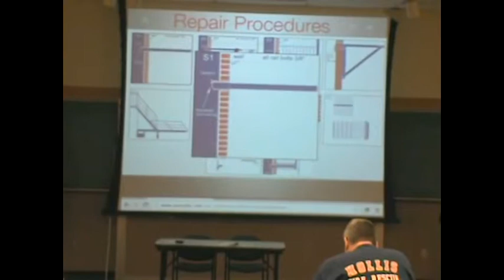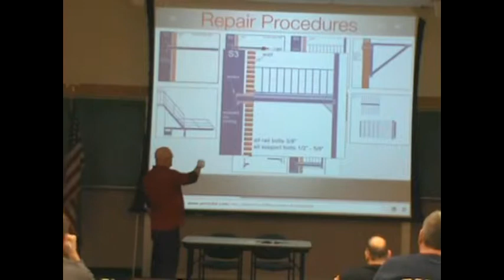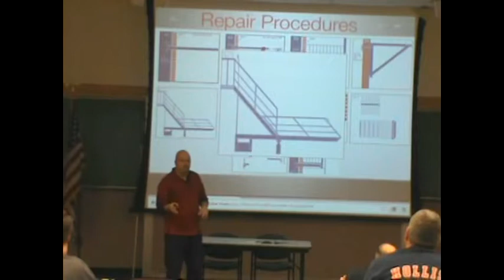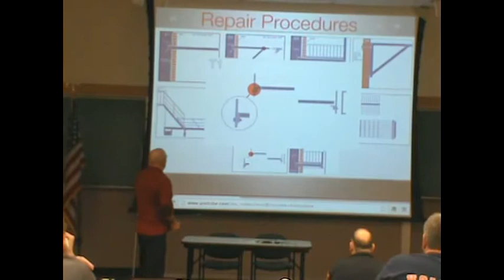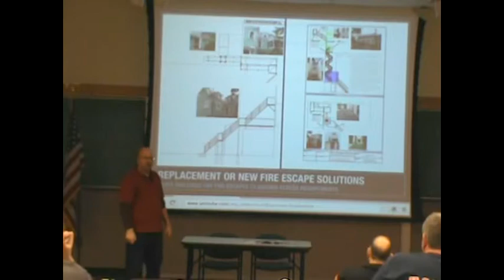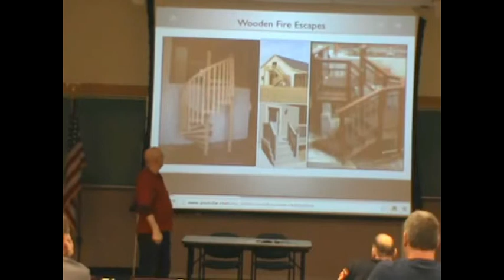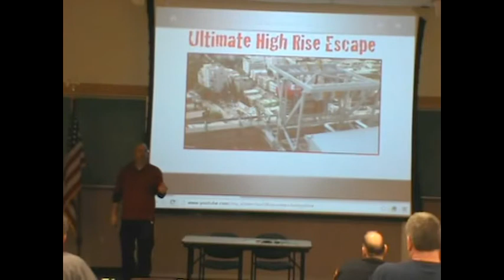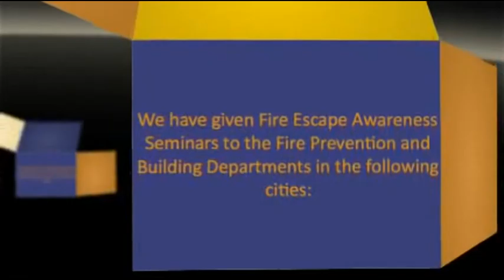Fire Escape Seminar (4) for NH DOS by NationalFireEscapeAssociation.org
Free Fire Escape Awareness seminar for the NH DOS, Division of Fire Standards, Training & EMS.